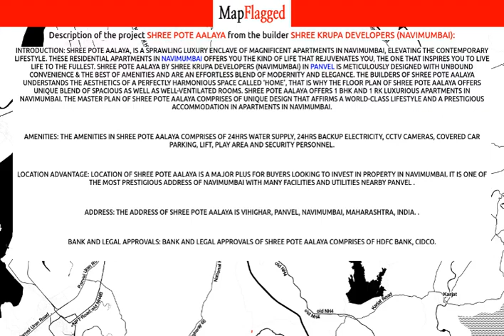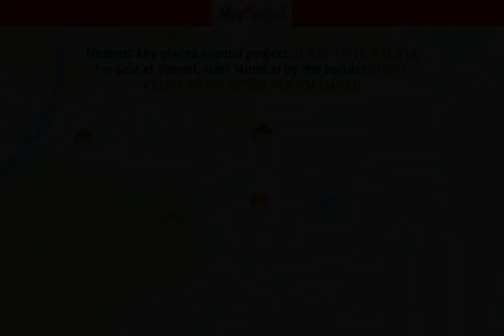Navi Mumbai | Shree Pote Aalaya by Shree Krupa Developers (Navimumbai) at Panvel | MapFlagged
📚 Video Chapters:
0:00 Project Introduction
0:10 Project Price
0:40 Project Name
0:45 Project Address
0:50 Project Description
1:00 Project Amenities
1:05 Project Builder Description
1:10 Project Key Places
1:15 Subscribe to MapFlagged!

📣 Following is the detail of Shree Pote Aalaya, a project by Shree Krupa Developers (Navimumbai):
Introduction: Shree Pote Aalaya, is a sprawling luxury enclave of magnificent Apartments in NaviMumbai, elevating the contemporary lifestyle. These Residential Apartments in NaviMumbai offers you the kind of life that rejuvenates you, the one that inspires you to live life to the fullest. Shree Pote Aalaya by Shree Krupa Developers (NaviMumbai) in Panvel is meticulously designed with unbound convenience & the best of amenities and are an effortless blend of modernity and elegance. The builders of Shree Pote Aalaya understands the aesthetics of a perfectly harmonious space called ‘Home’, that is why the floor plan of Shree Pote Aalaya offers unique blend of spacious as well as well-ventilated rooms. Shree Pote Aalaya offers 1 BHK and 1 RK luxurious Apartments in NaviMumbai. The master plan of Shree Pote Aalaya comprises of unique design that affirms a world-class lifestyle and a prestigious accommodation in Apartments in NaviMumbai.
Amenities: The amenities in Shree Pote Aalaya comprises of 24Hrs Water Supply, 24Hrs Backup Electricity, CCTV Cameras, Covered Car Parking, Lift, Play Area and Security Personnel.
Location Advantage: Location of Shree Pote Aalaya is a major plus for buyers looking to invest in property in NaviMumbai. It is one of the most prestigious address of NaviMumbai with many facilities and utilities nearby Panvel .
Address: The address of Shree Pote Aalaya is Vihighar, Panvel, NaviMumbai, Maharashtra, INDIA. .
Bank and Legal Approvals: Bank and legal approvals of Shree Pote Aalaya comprises of HDFC Bank, CIDCO.

💰 Shree Pote Aalaya : Panvel, Navi Mumbai, India with the price structure:
1 BHK at 19L having area 224 sq.ft
1 BHK at 28L having area 352 sq.ft

🏥 Nearest Hospitals to this Project:
Terna Hospital
Arunodaya Clinic
Aayush Clinic
Itm Trust Hospital
Life Care Multi-Speciality Hospital

✒️ Nearest Schools to this Project:
Vihighar High School-Vihighar
Raigad Jillha Nagar Parishad School Koproli
SDB Public School
Raigad Jillha Nagar Parishad School
Zilla Parishad School

🍕 Nearest Restaurants to this Project:
J P Garden Restaurant and Bar
The Cake Creation
The Cake Town
Gavdevi Chinese Corner
Prince Cake Shop

🚃 Nearest Train Stations to this Project:
Somtne Railway Station
Somatane Railway Station
Chikle Railway Station
Panvel Railway Station
Kalamboli

🏬 Nearest Shopping Malls to this Project:
Mahalaxmi Nagar
Cidco Shopping Center
Shri Ganesh Market
Hong Kong Arcade
Satyam Sai

🌼 Nearest Parks to this Project:
Mahalaxmi Nagar Garden
Kartikaya Garden
smart Eco Park
Chatrapati Shivaji Maharaj Maidan, Shivkar
Mango Garden

🎥 Nearest Movie Theaters to this Project:
Nova Cinemas
PVR Cinemas
Mukta Arts
Mukta A2 Cinemas
Miraj Cinema

☕ Nearest Cafes to this Project:
Sundaram Cafe Bar
Coconut Leaf
Cafe Coffee Day
Starbucks

🏢 Nearest Stores to this Project:
Classic Dresswala
Jay Hanuman Super Market
Ratan Super Market
Kamal's Boutique
Chicken Shop

➕ Nearest Doctors to this Project:
Sanjeevani Alternative Healing
Dr Bhavna A Bagayatkar
Neel Clinic
Dr Jay Bhandarkar
Homeopathic Clinic